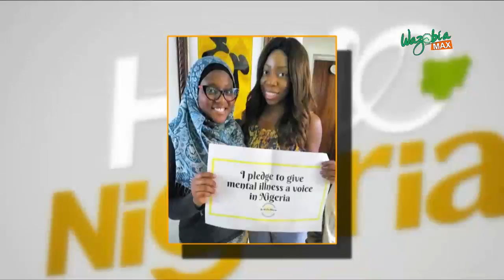HAUWA OJEIFO SPEAKS ON SUICIDE AND DEPRESSION - HELLO NIGERIA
Depression is a common and serious medical illness that negatively affects how you feel, the way you think and how you act.